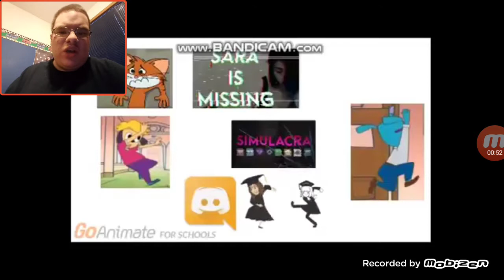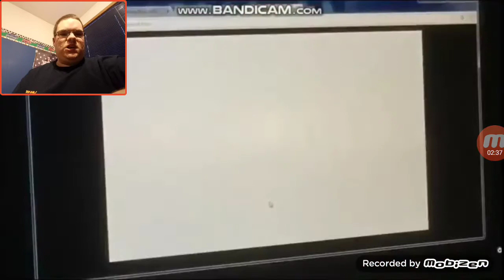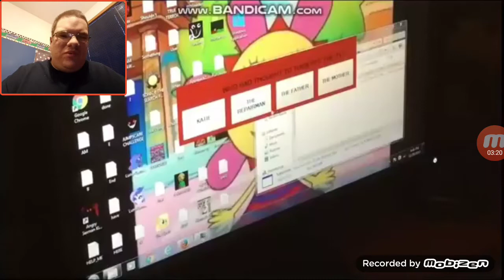Hunter Reacts To Sansai.Wmv.Pizza The Return | THE PARODY IS BACK!!!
Welcome back to another Sansai.Wmv.Pizza, and now he has returned not to scare me again because this is funny as hell. Enjoy!